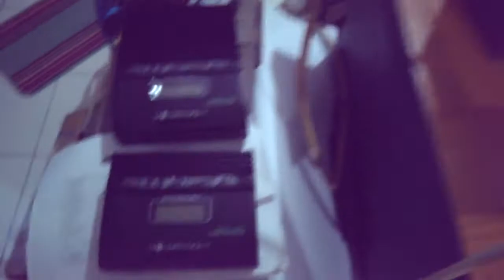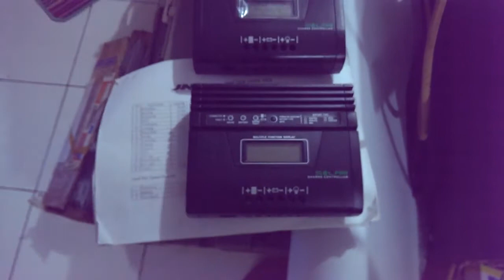Solar Charge Controller kelas PWM general buatan cina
Pada pengalaman kami, banyak pembeli yang sudah terjebak khususnya pada controller umum kelas PWM buatan china/cina ini, dimana banyak orang mencari merk daripada spesifikasinya.
Controller ini yang bentuknya seperti diatas, ada yang 10A (paling umum) ada juga yang 20A, dan tegangan kerja umumnya autovolt 12 dan 24V bergantung input baterai yang dipasang.
Perlu diketahui, controller cina ini banyak sekali merk-nya namun isinya semua sama.
Fenomena ini mirip seperti pada HP china, dimana case atau casingnya berbeda-beda, namun isinya sama.
Ciri-ciri produk seperti ini umumnya nanti apalagi jika merk-nya sudah sedemikian banyak maka jika kita mencari pada google anggap saja merk-nya ABC maka tidak ditemui, tetapi kita akan menemui merk DEF tapi casingnya sama dan spesifikasinya sama...
Ini artinya, produk tersebut semua sama tapi ditempeli merk yang berbeda-beda.